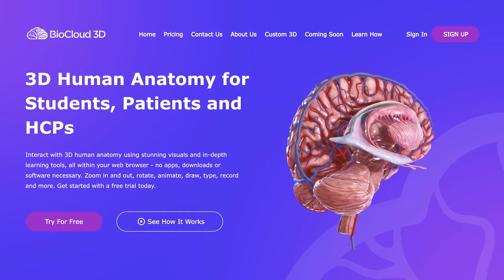BioCloud3D - Transparent Embedding - HCPs - Horizontal - 15s - Marketing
BioCloud 3D’s interactive transparent background embedding provides a way for you to display interactive 3D anatomy without compromising your existing branding. Not only can you embed our models onto your website, but users have the option to remove the background! Our products are easy to use, and can be created with minimal effort. With BioCloud 3D, our users can easily customize their 3D anatomy features, allowing them to quickly integrate interactive and engaging environments for their patients.

Share our 3D anatomy models anywhere!